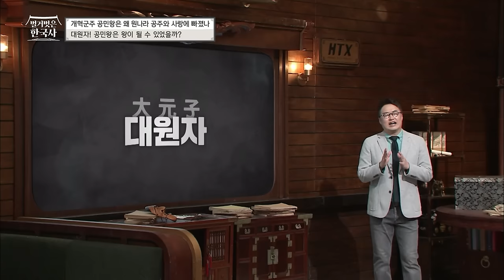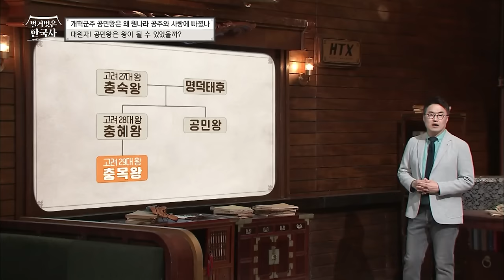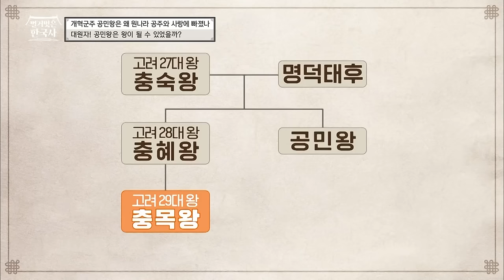원나라 공주 덕분에 왕위에 오른 공민왕? 원의 영향력에서 벗어나 고려를 다시 세우고자 했던 공민왕의 개혁 정치! | 벌거벗은한국사 공민왕편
00:00 개혁군주 공민왕은 왜 원나라 공주와 사랑에 빠졌나
00:02 원나라로 떠나야 했던 공민왕
02:56 대원자! 공민왕은 왕이 될 수 있었을까?
09:11 고려 왕이 되기 위한 회심의 선택
13:15 결혼 생활에 두려움이 앞선 노국공주
14:45 찰떡궁합! 금실 좋은 부부가 되다
16:31 돌변! 원나라를 겨냥한 공민왕
22:42 일생을 건 노국공주의 선택은?